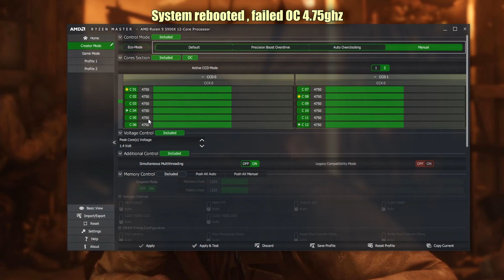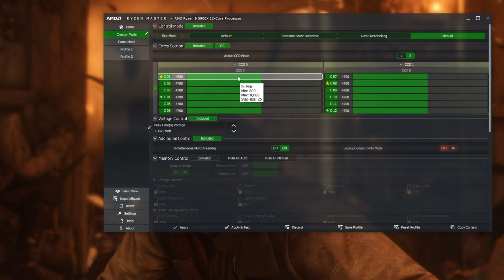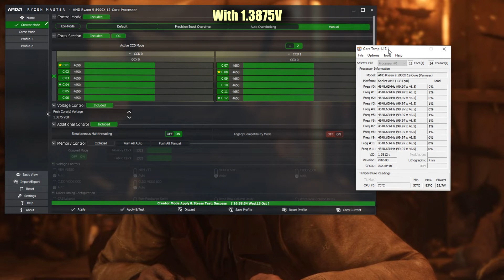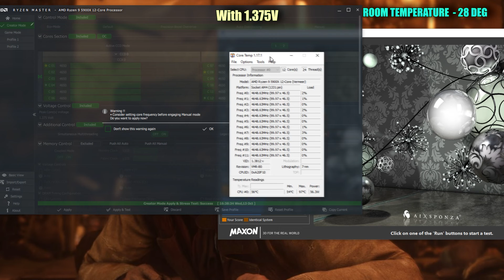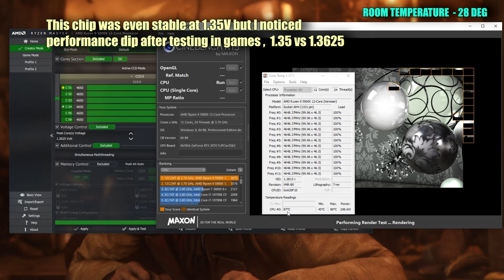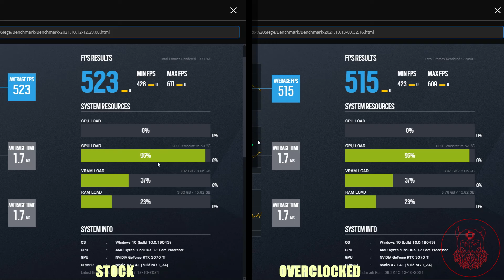Ryzen simple OC guide , 5900x Overclock vs Stock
AMD Ryzen 5900x overclock vs stock & how to overclock using ryzen master.

CPU   -                      AMD ryzen 9 5900x stock speed & 4.7ghz oc 1.3625 volt
                                CPU Cooler -            Hyper 212 black dual fan
GPU  -                       Zotac holoblack amp RTX 3070 ti  8GB triple fan
Motherboard   -          Asus x570 tuf gaming
Memory -                     Gskill ripjaws v 3600mhz 2x8gb  (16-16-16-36)
CASE -                         inwin 303 atx (side panel opened)
Power -                       Antec Neo 650 watts
SSD/Nvme -               WD SN550 1TB NVMe ,
Monitor -                     Benq (pd27q 1440p), acer cb281